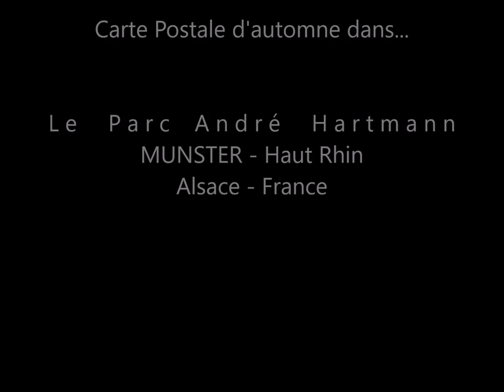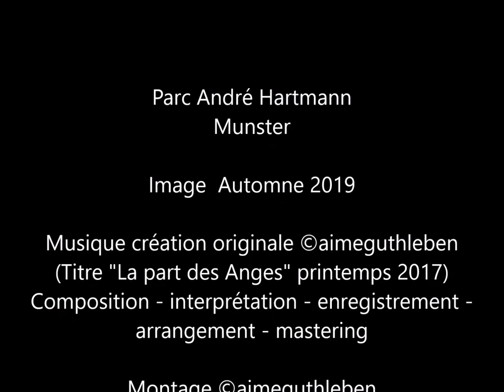Carte Postale d'automne dans le Parc André Hartmann - MUNSTER - Alsace - France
Parc André Hartmann  Munster
C’est par un matin d’automne, que nous partons ensemble dans le Parc André Hartmann, grand fondateur de la dynastie Hartmann et du tissage, de la teinture du fil pendant des décennie à Munster en Alsace.  Ce Parc est un lieu des plus particulier, à l’époque de ma tendre jeunesse et de bien bons nombres d’adolescents il nous était précieux, à quelques pas du collège, nous nous y donnions rendez-vous. L’histoire veut aussi qu’un monument y fut érigé, mais cela je vous le réserve pour une prochaine occasion. A présent ce parc et son square sont devenus ; un endroit de repos, relaxant sans bruit, pour admirer le travail de l’homme et s’y reposer.

It is on an autumn morning that we leave together in André Hartmann Park, great founder of the Hartmann dynasty and weaving, dyeing the thread for many decades in Munster in Alsace. This Park is a place of the most particular, at the time of my tender youth and many teenager it was precious to us, a few steps from the college, we give appointment. History also wants a monument erected there, but that I reserve you for a next occasion. Now this par and its square has become a place of rest, relaxing without noise, to admire the work of the man and to rest there.

Es ist ein Herbstmorgen, an dem wir gemeinsam in André Hartmann Park, dem großen Gründer der Hartmann-Dynastie und Weberei, abreisen und ein Jahrzehnt lang im elsässischen Münster den Faden färben usw. Dieser Park ist ein Ort der besonderen Art, zu der Zeit meiner zarten Jugend und vieler Teenager war es für uns kostbar, ein paar Schritte vom der Schule entfernt, wir verabreden uns. Die Geschichte will dort auch ein Denkmal errichten, das ich aber für einen nächsten Anlass reserviere. Jetzt ist dieses Paradies und sein Platz zu einem Ort der Ruhe geworden, um sich ohne Lärm zu entspannen, die Arbeit des Mannes zu bewundern und sich dort auszuruhen.

Image  Automne 2019
(Titre "La part des Anges" printemps 2017)
Composition - interprétation - enregistrement - arrangement - mastering

Octobre  2019